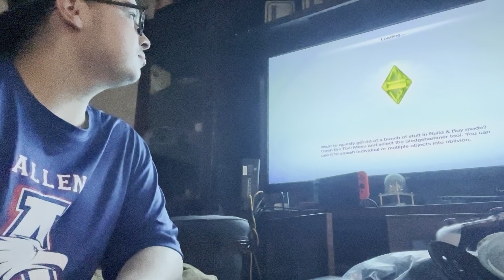Invited my friend Bree over to my house (Sims 3/Bryce’s life #15)